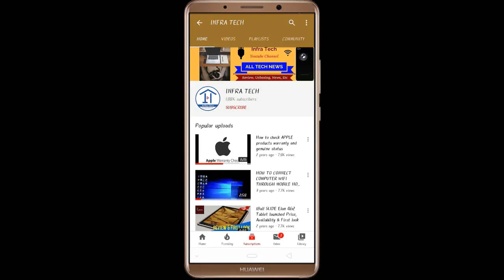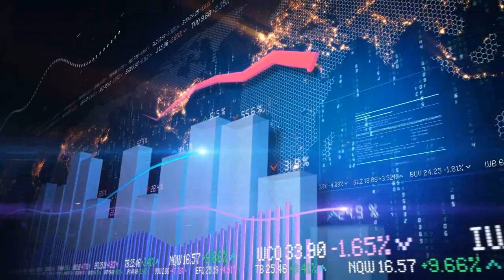Latest Apple iPhone SE 2 launched Price, Review and Specifications | Infra Tech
In this video I make a review of Latest Apple iPhone SE 2 launched Price, Review and Specifications | Infra Tech.